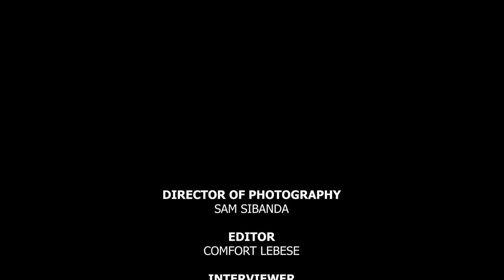bAw African Love Series: Victor & Gail Masondo (Episode 1)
This is a 3-part series sharing authentic Christian conversations on love by black African couples.

In this episode we sat down with Uncle Victor and Aunt Gail Masondo. He's a South African international music producer and performer, and she is an African American international speaker and author.

As we remember our history in South Africa in April, we hear from our trusted wise ones. They break down what blacklove looks like for people with the same skin tone but from different parts of the world, and highlight that love is freedom.

Please do post below with your comments on the conversation and any questions you may have.

You can also find us at:

Facebook: The black African woman